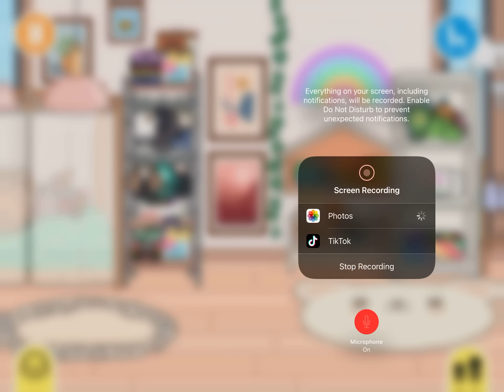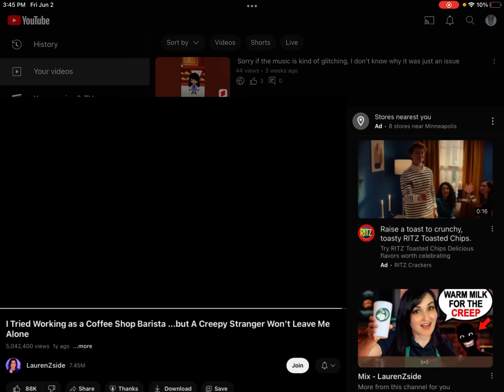Quick morning routine😌thank you for 90subs🥳let’s try to get to 100subs plz🥺